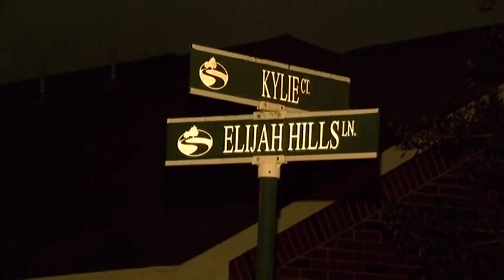021718 SPRING TRAILS HOMICIDE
Just after midnight Montgomery County Precinct 3 Constables and Montgomery County Sheriff's Office responded to a home on Kylie Ct. in the Spring Trails Subdivision. A male called and reported he had accidentally shot his wife and she wasn't moving. Once they arrived it was quickly determined the 28-year-old female was deceased. The husband, age 32, was detained and questioned. A search warrant was secured for the home and detectives spent most of the night combing through evidence. The couples pre-teen daughter and dog were home at the time but did not witness the shooting. Just before dawn the male who has not yet been identified was arrested for the murder. According to Lt. Spencer with the Montgomery County Sheriff's Office, the couple had engaged in a dispute when the husband shot and killed her.